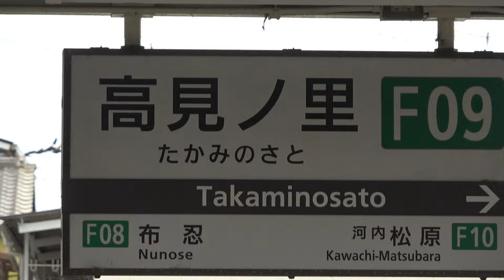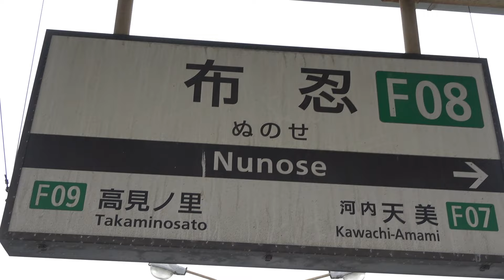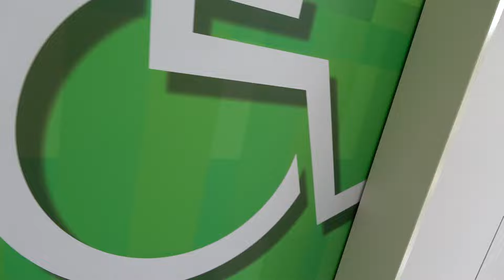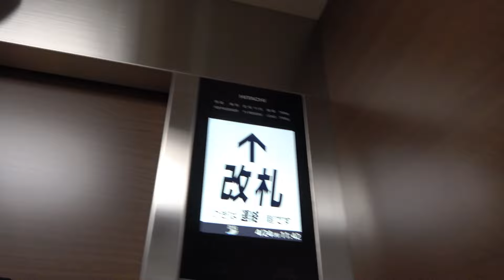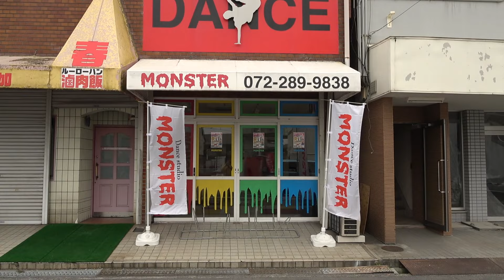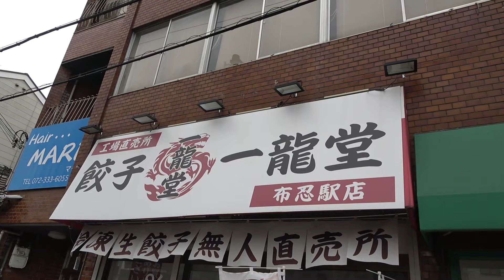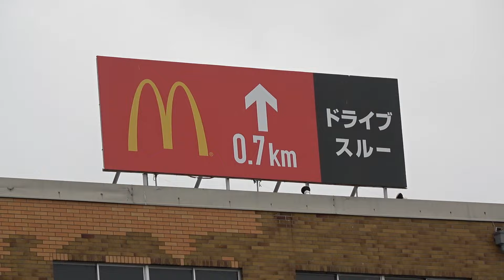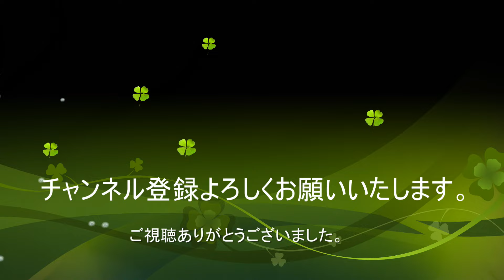【近鉄】南大阪線の真新しい跨線橋と○○カーブ